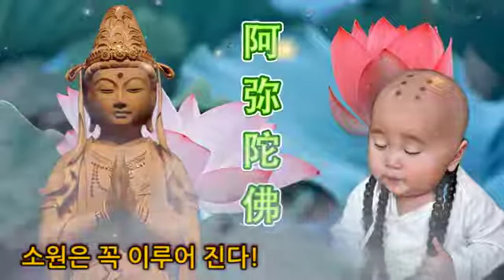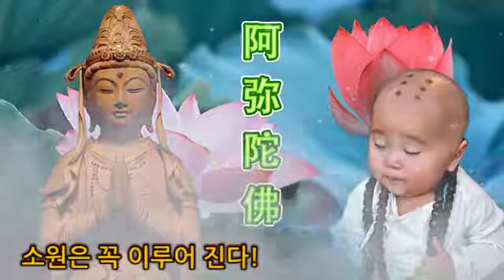반야심경(般若心經) 2시간 - 영인스님 はんにゃしんぎょう - 6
소원이 이루어지다
○ I see it,   I like it,   Thank you / 光得(GwangDeuk) Sunim, GwangDeokTemple
"부처님께 보시공양 송금희사하고 매일매일 기도정진하면
"부처님께 보시공양 송금희사하고 기도하는 그 공덕은 백배 천배이상으로 이루어 집니다 !"

♥부처님 공양계좌 : 농협 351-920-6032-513♥
○ 부처님께 보시공양 송금희사하는 것은 보시공덕을 선행(先行)하는 것입니다 "나무 시아본사 석가모니불 ()()()"
○ 부처님께 보시공양하여 여러분의 따뜻한 마음을 불우이웃에게 보시하기 바랍니다
○ 보시공양(시주금)은 불우이웃에게 후원되고 보시공덕에 수행됩니다
"부처님께 보시공양 송금희사하고 매일매일 기도정진하면, 소원은 꼭 이루어 집니다 !"
"나무 석가모니불 나무 석가모니불【부처님 공양계좌 : 농협 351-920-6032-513】나무 시아본사 석가모니불 ()()()"
○ 보시공양(시주) : 하루 100원 또는 10일에 1000원이상 보시공양(시주) 송금희사하고 기도에 정진합시다 "나무 시아본사 석가모니불 ()()()"

금전운, 시험합격 과 소원을 들어주는 불경 3
(지장보살본원경, 지장경)(2시간 56분)

나무 석가모니불   나무 석가모니불

1. 몸과 마음을 단정히 하고 기도준비 합니다
     ※ 부처님께 보시공양 희사합니다 [기도 입재(올리기) 하루, 이틀 전(前)에 시주함]
2. 집안의 깨끗하고 조용한 적당한 장소에서
3. 지장경(지장보살 사진, 내 안(마음)의 부처님) 향해 삼배(세번 절함)하고 기도시작
     ※ 보시공양시주금(하루에 100원이상)은 일정장소에 올리고 기도 정진합니다
         기도회향하는날 보시공양시주금은 부처님 공양계좌에 송금희사합니다
4. 본인의 소원(10대 소원기도문, 목표)을 세번(3회) 소리내어 읽습니다
5. 새벽3시30분~새벽5시30분 사이에 지장경을 정성껏 독경(1독) 합니다
6. 지장경 1독을 마치면 본인의 소원(10대 소원기도문, 목표)를 다시 세번(3회) 소리내어 읽습니다
7. 삼배(세번 절함)를 올리고 기도를 마침니다
8. 매일 일상생활하면서 정근을 108번 독경 또는 1080번 독경합니다

● 단기간(짧은시간동안) 소원성취기도를 이루고자할 경우에는 부처님 공양계좌에 공양후원금(10000원이상)을 보시공양 송금희사한 후(後), 소원기도를 시작하고 한 마음(일심)으로 매일 정진합시다 [출입문(집으로 들어 올때)의 집안 우측에 항아리에 가득 굵은 소금을 담아둡니다]
※ 공양시주금을 송금희사하는 것은 보시공덕을 선행(先行)하는 것입니다   "공양하는 공덕은 불가사의 합니다 !" "나무 시아본사 석가모니불 ()()()" 【부처님 공양계좌 : 농협 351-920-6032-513】 "나무 석가모니불 나무 석가모니불 나무 시아본사 석가모니불 ()()()"
♥♥♥보시공양(시주) 해주신 여러분께 부처님의 가피를 전합니다 ♥♥♥
"부처님께 보시공양 송금희사하고 매일매일 기도정진하면, 소원하는 것은 꼭 이루어 진다 !"
"부처님께 보시공양 송금희사하고 매일매일 기도정진하면, 금생(今生)에 모든 소원도 성취하실 것이고
♥ 보시공양(시주)하시는 분들은 부처님께 기도축원 올려야하오니 이름을 기입하여 송금희사하여 주십시오 ♥

○ 소원하는 것이 이루어 질때마다 보시공양 시주(후원)  합시다